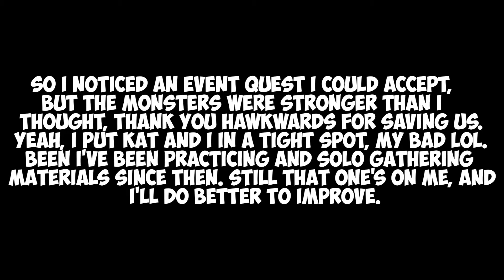Click Now: Monster Hunter W/ Kat (@tacticalmao) and Hawk (@Hawkwards). I Greed OOPS.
*** 💰 Latest Tippers:  💰 ***
Collabed with my friend Kat, we were doing fine, then I took an event quest. Hawks saves the day, tbh we would have used all 3 lives to clear that without him, assuming we would have cleared it.
Also the intention wasn't to laugh at my mental tunnel vision and greeding for materials,. or how bad I am, just came out that way. I hope to do more, as well as improve solo

Also I mispronounce radobaan a lot

Description tags: ,